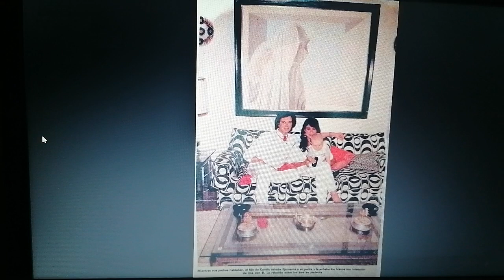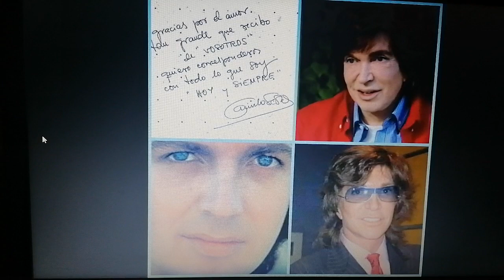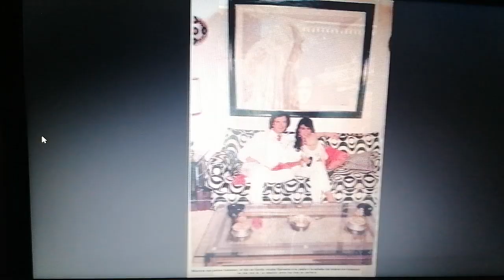Camilo Sesto y José Feliciano, jcps